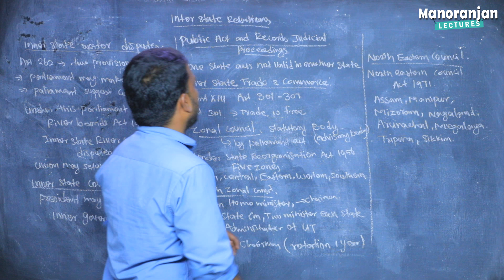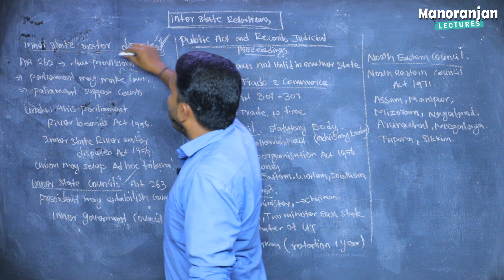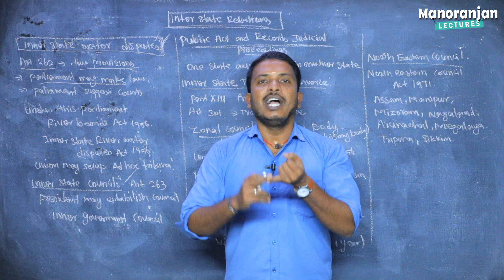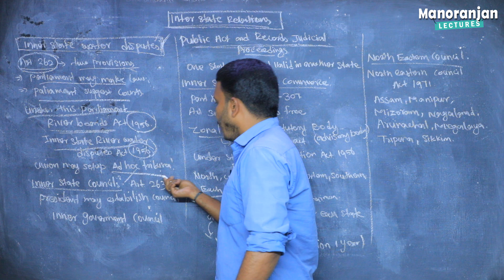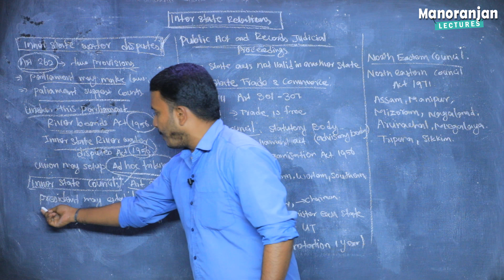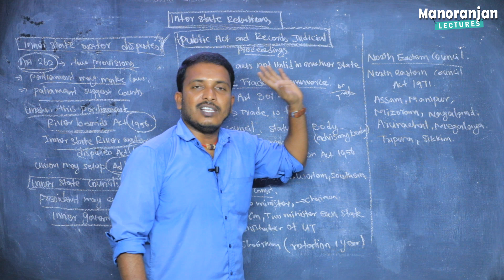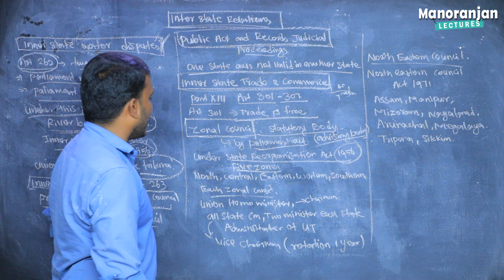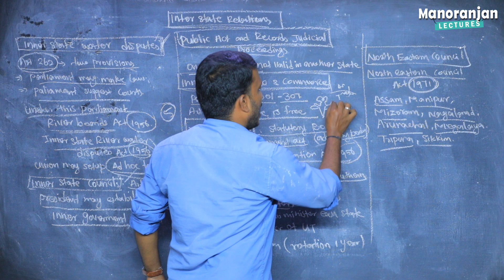Inner State Relations | Lecture 98 | Indian Polity Tamil | Manoranjan Lectures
Host:
Manoranjan V